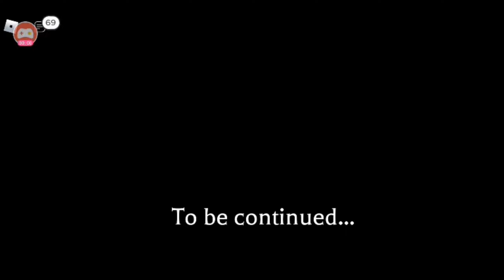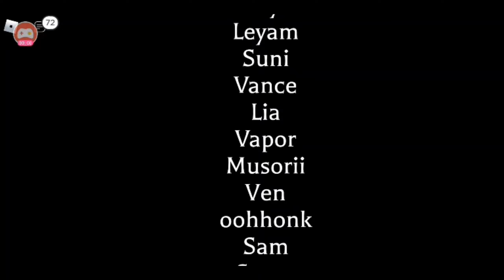THE MIMIC (HD) | Book 2 Jealousy | Chapter 1 | Part 3 - Full Gameplay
Jealousy’s Book is the second book, as Control's Book ended up with Kintoru being defeated by Yasu. Enzukai appears in Jealousy’s Book as the main antagonist, with Isamu Uchiumi being the main protagonist. Isamu Uchiumi has no confirmed lore as of now.

The release date for Jealousy's Book was set to be on December 22nd 2021 (along with Christmas Trials 2021) but unfortunately, it was delayed. It was also supposed to be in earlier February, but MUCDICH changed the release date to mid-February or late February. It was then once again delayed to sometime in March, around MUCDICH's spring break.

On March 12th 2022, MUCDICH confirmed that it will finally release on March 28th. However, he set the release 2 days earlier than the expected date due to a quest he requested the members on the Discord server.